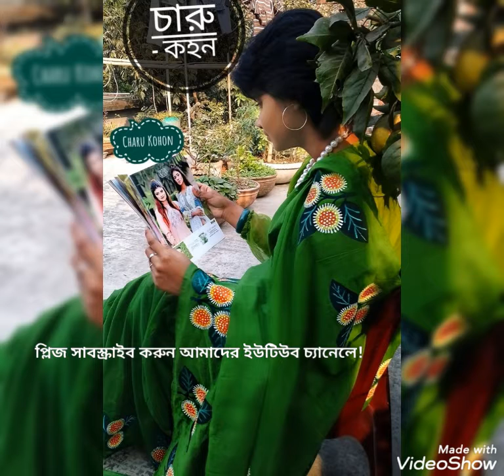কদম ফুল হ্যান্ডপেইন্টেড হাফসিল্ক শাড়ি!! 💚